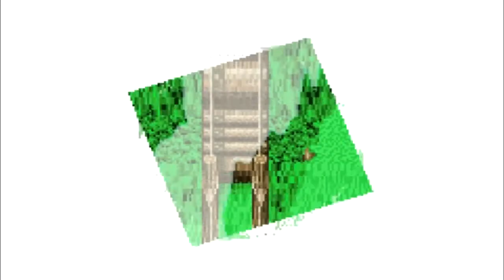Final Fantasy V Advance Part 8 - Babbling About Lenna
It appears a pair of hunters also seek the Wind Drake.  The solution, of course, is punching.